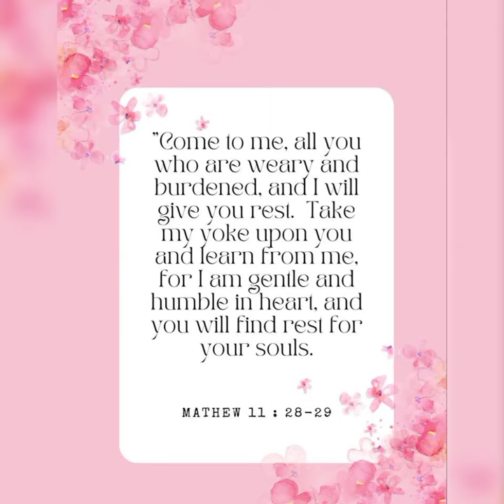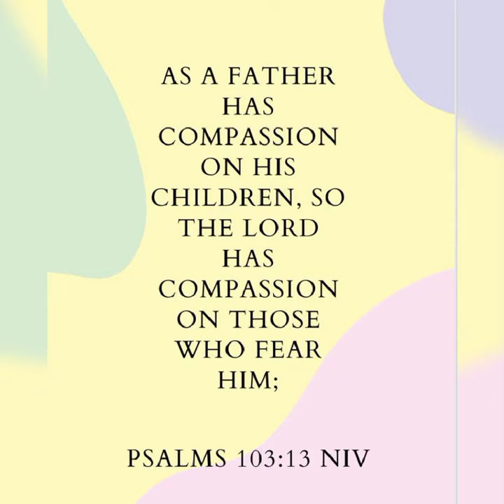The TRUTH 🥇📚📬 Matters😉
Then you will know the truth, and the truth will set you free

the truth is the word of God, it brings light into our lives with that we are transformed into His Likeness.
Jesus said in John 14:6 " I am the way, the truth, and the life. No one comes to the father except through me"

Jesus is that truth that we need to live a triumphing life 🙏